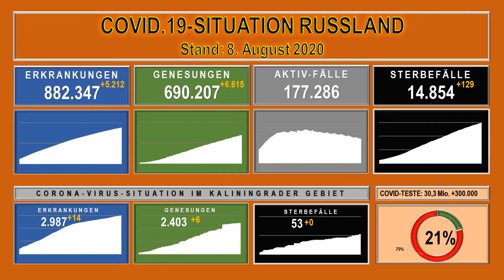Corona Virus Situation in den Regionen der Russischen Föderation Stand 8 August 2020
„Kaliningrad-Domizil“ analysiert Meldungen russischer föderaler und regionaler Medien, die für eine seriöse Berichterstattung bekannt sind, sowie Meldungen staatlicher Behörden zur Corona-Virus-Lage in Russland.

Uwe Niemeier
Bank: Sparkasse Südholstein
BLZ: 23051030
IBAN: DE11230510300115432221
BIC/Swift: NOLADE21SHO
Zahlungsgrund: Kaliningrad-Domizil-Infokanal